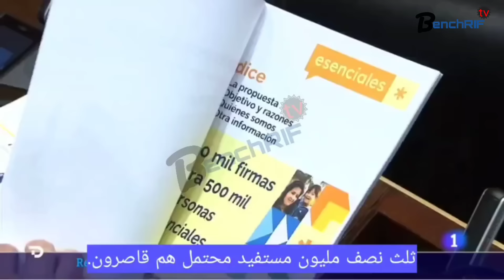عاااجل 🛑التسوية الجماعية أصبحت حقيقة وليس حلم!!💥💥